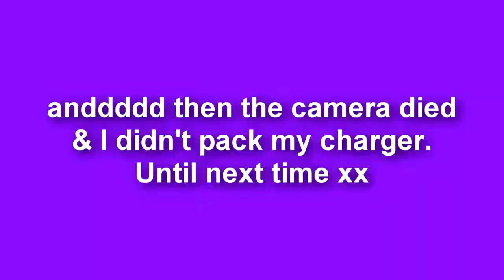Airlie Beach Vlog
Here's a couple of clips from our weekend away in Airlie Beach at my inlaws place. I would have got more, but the camera went flat and silly me didn't pack the charger.

I'm thinking vlogs will become a more regular thing here on my channel, let me know if you like them!

personal: m.p.steele
business: msbeautyandmakeup